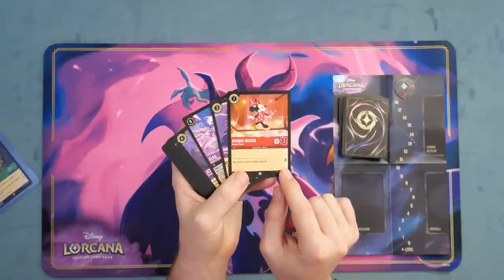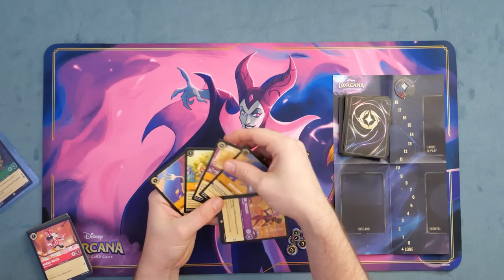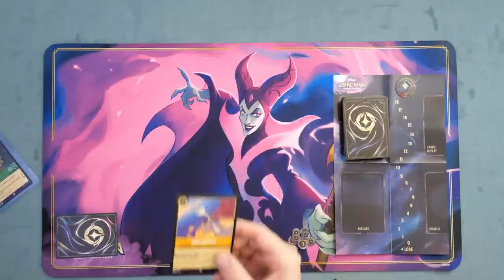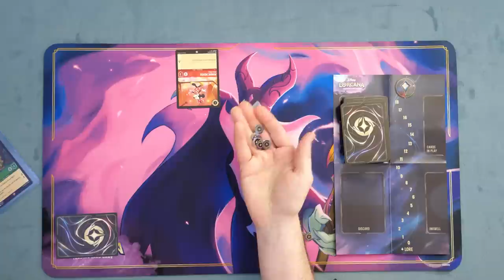Lorcana First Impressions - Disney's New TCG Has Generational Appeal....But Does The Game Hold Up?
Disney Lorcana is a trading card game (TCG) that features Disney characters in both original and reimagined art styles that live in an all-new world with unique and magical gameplay.

The game is set in the rich and fantastical world of Lorcana, a combination of the words "lore" and "arcana". Players will take on the mantle of Illumineer, a powerful sorcerer, and band together Disney characters from Lorcana's "The Great Illuminary", a treasury of all Disney songs and stories ever made.

Disney Lorcana doesn't have an official player count on the packaging, but the designers have suggested 2-6 is an appropriate range.

TimeStamps:
0:00:00 - Overview
0:00:45 - Lorcana Is Here To Stay
0:03:35 - How To Play
0:11:00 - Thoughts So Far
0:16:00 - Summary

5.0 - My absolutely favorite games. You can pry them out of my cold dead hands.
4.5 - Love this game! At the same time missing something that would make it a 5. Could be hard to table, lacking variability, a little light, etc.
4.0 - Really great game, almost always keeping, although has meaningful complaints as to what takes away from the experience.
3.5 - Really enjoyed, don't love it, may lose out to better games but the idea of never playing again is a bit sad.
3.0 - A good game, would play and suggest with the right people, if I never played it again wouldn't lose any sleep.
2.5 - A game I'd play again , but will never suggest it myself
2.0 - A game I don't want to play again
1.5 - A game I can't find any reason to recommend
1.0 - A game that is just bad.